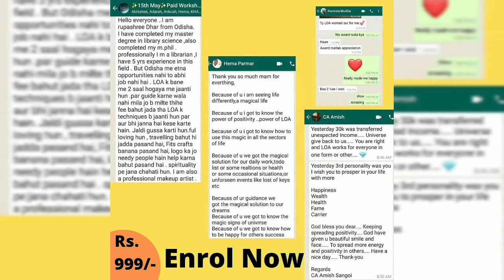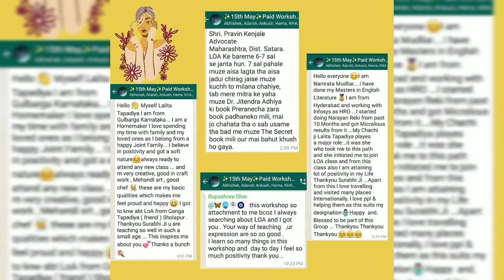Law of Attraction Workshop in Hindi for Beginners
Everything starts with a thought - learn the workings of your subconscious mind and take the first step towards creating a life of abundance, love, and happiness with *Surbhi Kha, Spiritual Mentor and Law of Attraction Coach.*

Join Surbhi Kha for 31-Days Mind Power Workshop.
When you do the inner work, the outer manifestation follows. You are the creator – your thought sends the signal out and the feeling draws the event back to you. The entire Universe is a great theatre of mirrors. It reflects your inner world.

💥 It's a life-transforming workshop based on Law of Attraction and Minds Power Techniques conducted on Whatsapp and 2 zoom meetings for Q/A. 💥

👉 teaching on how to make your desire list and to manifest your desires.

👉 practices on every area of life like health, money, love, relationships, Happiness, and Inner peace.

👉 have to complete daily assignments which will change your life, get ready to transform your life.

👉 Personal coaching for every student, Age 15+ can join, Comfortable timing.

👉 💯% law of attraction works.

Starts from 1st July 2021 to 31st July 2021.

Current Price: Rs. 999/- only

Last Date of Registration: 30th June 2021.

✔Comment me below I love comments🤗

Love
Surbhi ❤💕

Law of Attraction Workshop in Hindi for Beginners #31 days LOA workshop